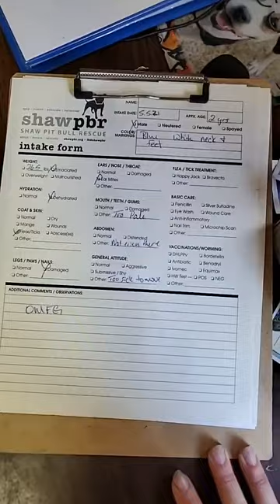Nakoa Intake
Emergency rescue 5.5.21 - Shaw PBR